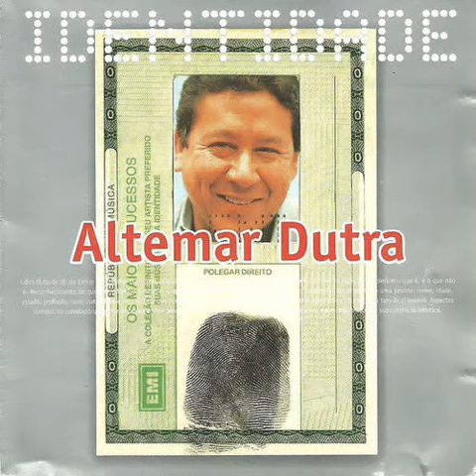09 Altemar Dutra Outrora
Altemar Dutra-2002-Identidade